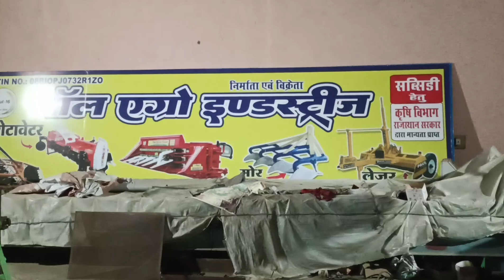फसल निकालने की तैयारी शुरू हो गई है Thresher Repairing Work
Jhondeere 5042D POWER PRO NEW MODEL 2024 ROAD TEST

Johndeere Vs Johndeere 5042D vs 5036D Tochan Test एकदम नया तरीके से

SWARAJ 744XT VS JOHNDEERE 5042D POWER PRO FRIENDLY TRACTOR TOCHAN

NEW SWARAJ 744XT FIRST TIME TOCHAN WITH JOHNDEERE 5036D STUNT KING KE SATH

50 HP VS 36 TRACTOR TOCHAN ‎@rj18king_the_rachin_gill  JOHNDEERE POWER

Johndeere 5050D Vs Johndeere 5036D ‎@rj18king_the_rachin_gill  Tractor Tochan Full Power

new Tochan King 2024

mahindra vs swaraj swaraj 744 tochan,mahindra vs swaraj video,swaraj vs mahindra tochan video,tractor video,tractor tochan video,sidhu moosewala,sidhu moose wala,sidhu mooseala,tochan sidhu moose wala,tochan,byg byrd, songs,latest songs,sonia mann,daasfilms,sidhumoosewala,sidhu moosewala